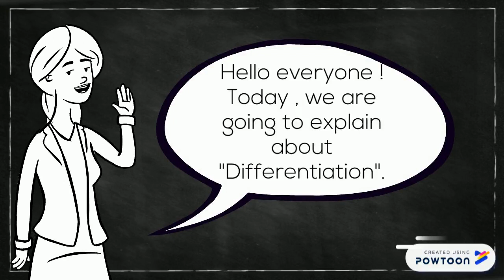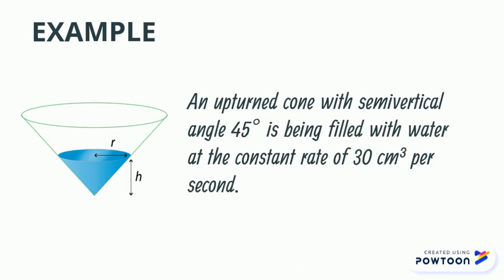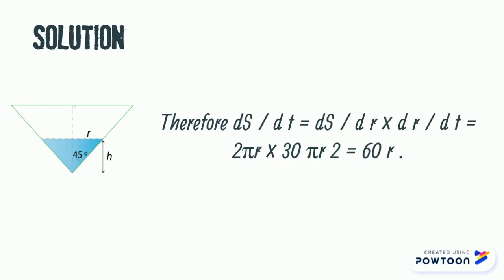(MAT183) Application of Differentiation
MAT183 Assignment 2.-- Created using Powtoon -- Free sign up -- Create animated videos and animated presentations for free.  PowToon is a free tool that allows you to develop cool animated clips and animated presentations for your website, office meeting, sales pitch, nonprofit fundraiser, product launch, video resume, or anything else you could use an animated explainer video. PowToon's animation templates help you create animated presentations and animated explainer videos from scratch.  Anyone can produce awesome animations quickly with PowToon, without the cost or hassle other professional animation services require.